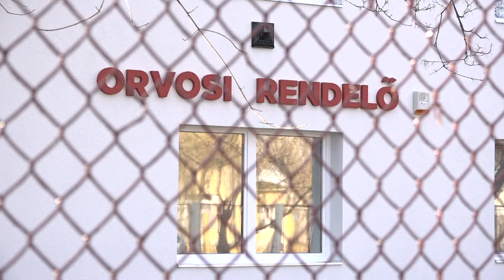Telefonon egyeztetnek a betegekkel a háziorvosok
A legtöbb páciensével telefonon egyeztet a 6. körzet háziorvosa Dr. Ábrahám Judit. A szakorvosoknak nagy segítséget jelent az eRecept használata és az is, hogy vannak olyan vérnyomás csökkentő, koleszterinszint csökkentő valamint szívritmus szabályozó gyógyszerek, melyeket három hónapra előre feltudnak írni a pácienseiknek.